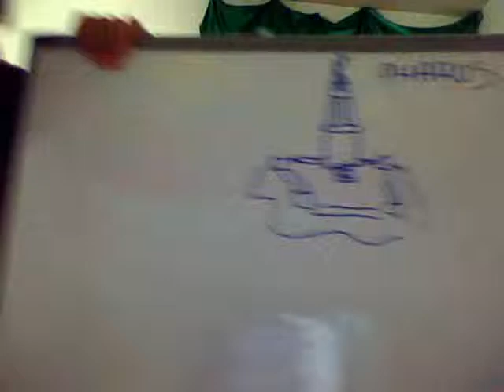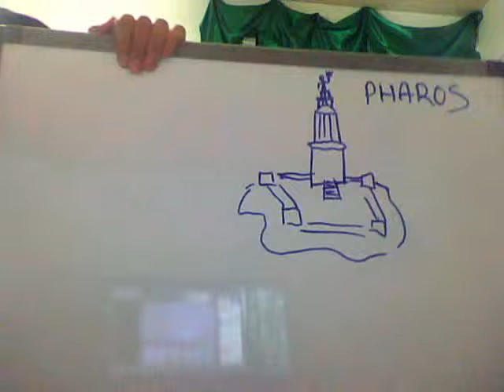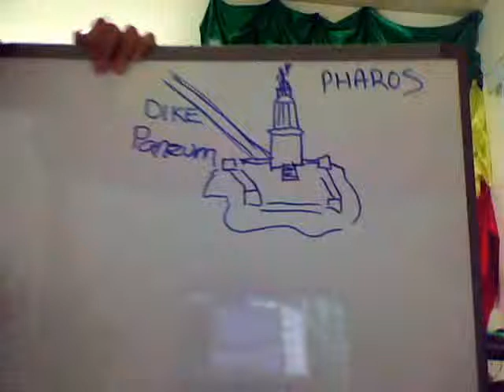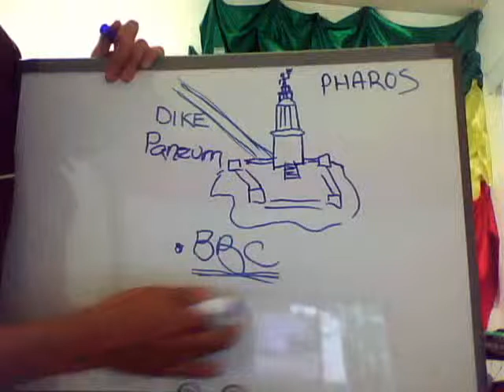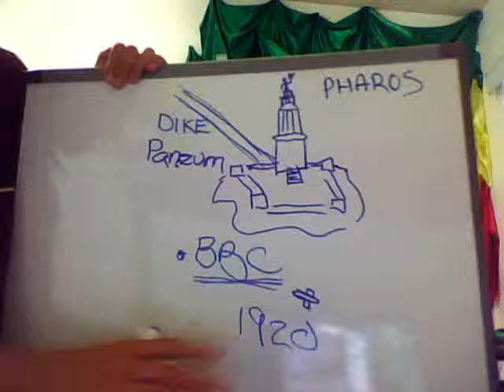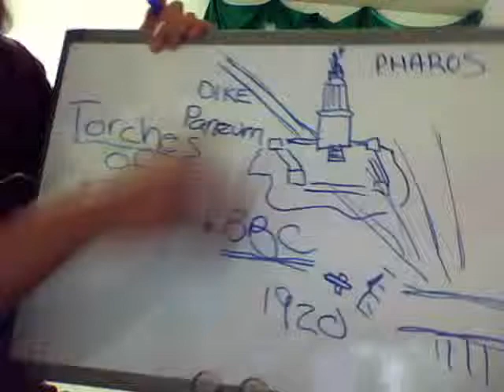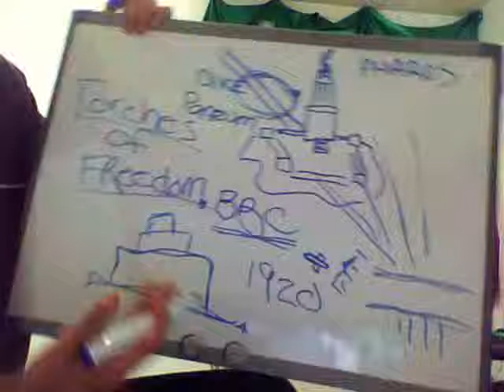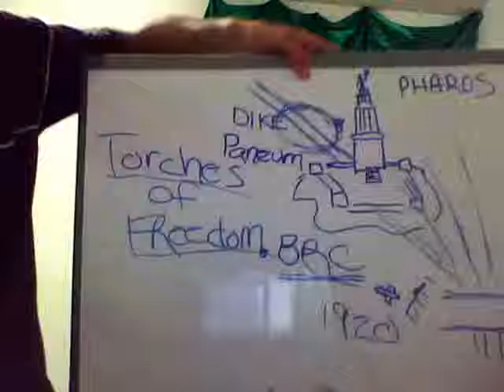Alexandrias Towering Light House-Statue of Liberty & Spiritual Egypt=America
A clear connection between the staue of liberty(america=spiritual egypt and the towering light house in alexandria egypt, dedicated to the goddess of natural life, Pharos, Fire/Torch/Light, also the manipulation of the mass popullation through the use of sciences such as phycology by the corperation. BBC's documentary also goes into detail how the female womens right movement was in part made possible by the towering statue of liberty, representing liberty freedom and the ciggarete the spark of a revolution where females lit their torches on their way to freedom from man and responsibility into a life of sex, party, abortion, self disrespect and same sex relations...eventually the distruction of Family